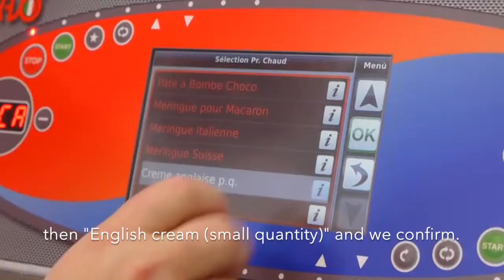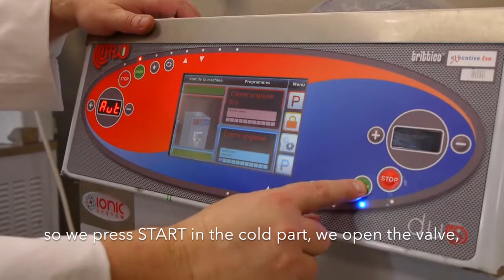English cream (small quantity) with Trittico Executive Evo (EN)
This video shows how to make ENGLISH CREAM with Trittico Executive Evo, the Bravo pastry machine that simplify and automate the work of a pastry chef and ensures constant quality to his products!

Remember to check the availability of this program for the software of Trittico you want to purchase.